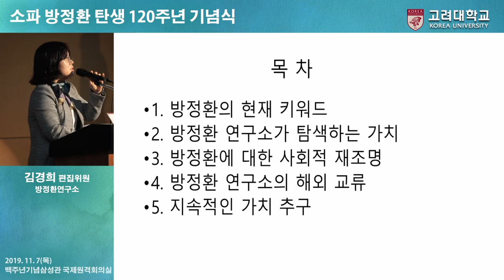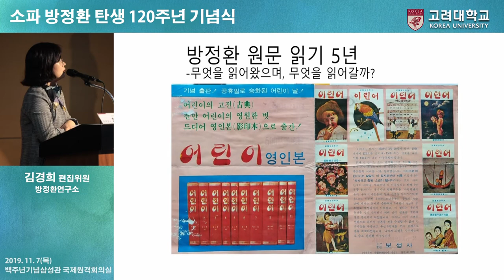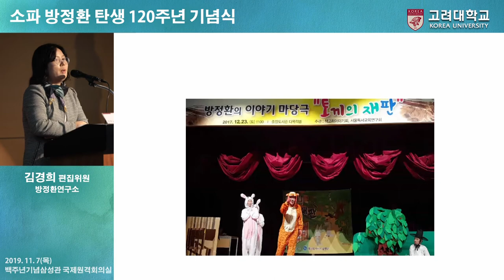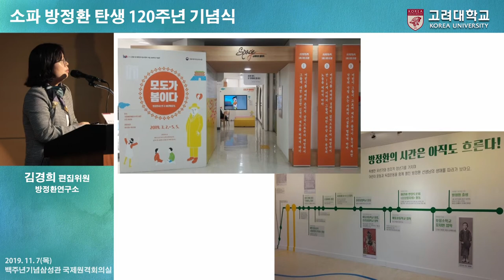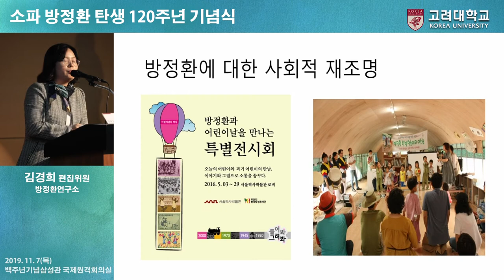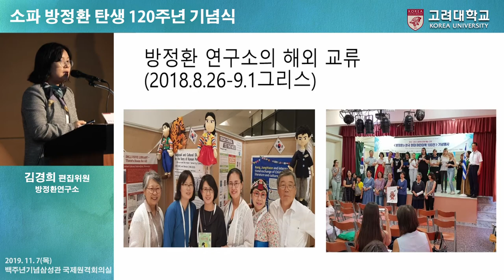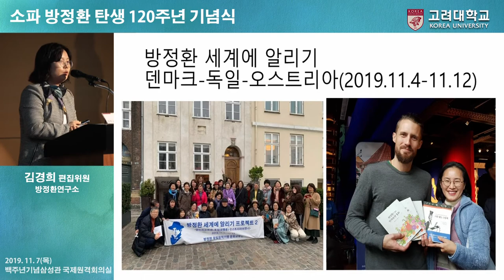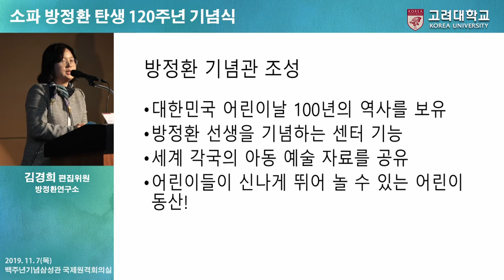[고려대학교 Korea University] 소파 방정환 탄생 120주년 기념식 (2부)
소파 방정환 탄생 120주년 기념식 (2부)

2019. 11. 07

백주년기념삼성관 국제원격회의실